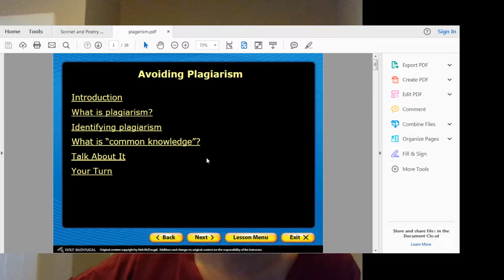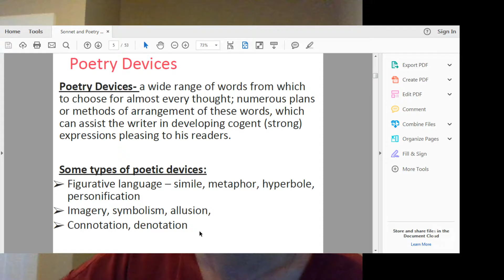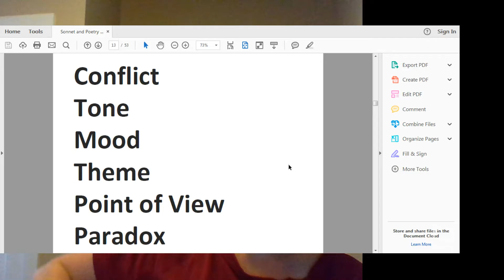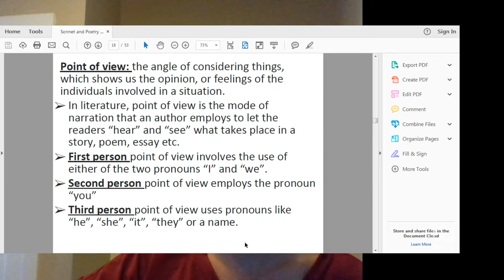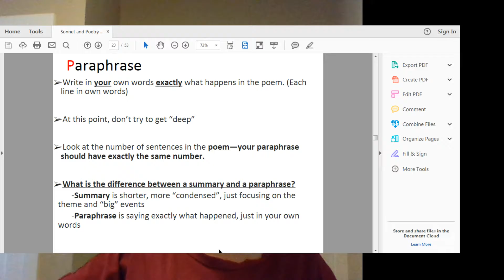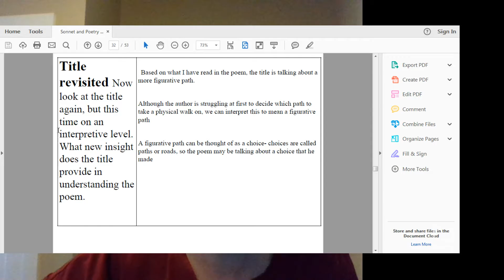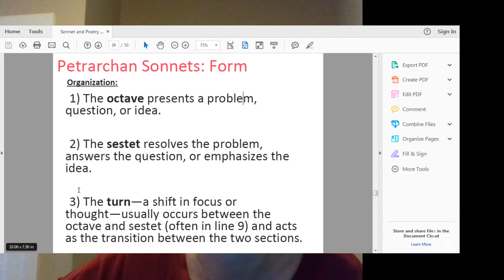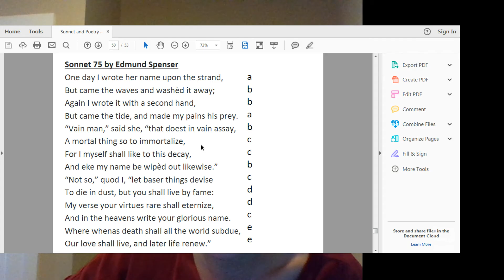Plagiarism/ Literary Devices/Poetry/ Sonnets